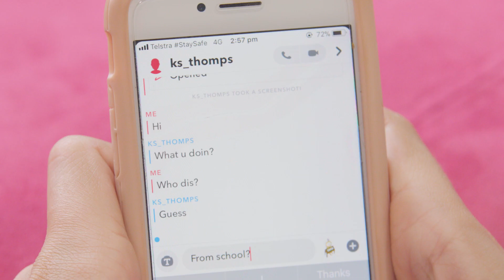Australia's Biggest Child Safety Lesson 2020 Trailer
ABCSL presents empowering lessons about online safety with a few thrills, spills and laughs thrown in. With a terrific cast including Australia’s eSafey Commissioner, Olympic Gold Medalist Steven Bradbury and fantastic young reporters, it’s sure to delight upper primary audiences.

Register now to join this national event at 10am AEST, Thursday 25 June